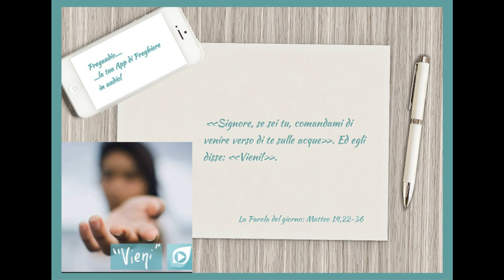Vangelo del 7 Agosto 2023: Matteo 14,22-36 con il commento di don Franco Mastrolonardo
Dopo che la folla ebbe mangiato, subito Gesù costrinse i discepoli a salire sulla barca e a precederlo sull’altra riva, finché non avesse congedato la folla. Congedata la folla, salì sul monte, in disparte, a pregare. Venuta la sera, egli se ne stava lassù, da solo.
La barca intanto distava già molte miglia da terra ed era agitata dalle onde: il vento infatti era contrario. Sul finire della notte egli andò verso di loro camminando sul mare. Vedendolo camminare sul mare, i discepoli furono sconvolti e dissero: «È un fantasma!» e gridarono dalla paura. Ma subito Gesù parlò loro dicendo: «Coraggio, sono io, non abbiate paura!».
Pietro allora gli rispose: «Signore, se sei tu, comandami di venire verso di te sulle acque». Ed egli disse: «Vieni!». Pietro scese dalla barca, si mise a camminare sulle acque e andò verso Gesù. Ma, vedendo che il vento era forte, s’impaurì e, cominciando ad affondare, gridò: «Signore, salvami!». E subito Gesù tese la mano, lo afferrò e gli disse: «Uomo di poca fede, perché hai dubitato?».
Appena saliti sulla barca, il vento cessò. Quelli che erano sulla barca si prostrarono davanti a lui, dicendo: «Davvero tu sei Figlio di Dio!».
Compiuta la traversata, approdarono a Gennèsaret. E la gente del luogo, riconosciuto Gesù, diffuse la notizia in tutta la regione; gli portarono tutti i malati e lo pregavano di poter toccare almeno il lembo del suo mantello. E quanti lo toccarono furono guariti.